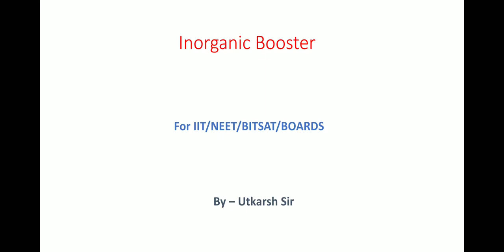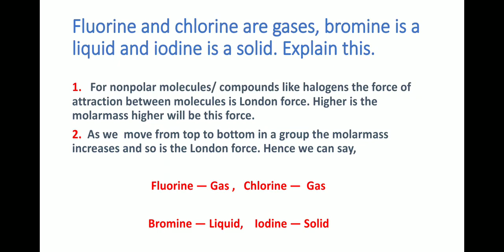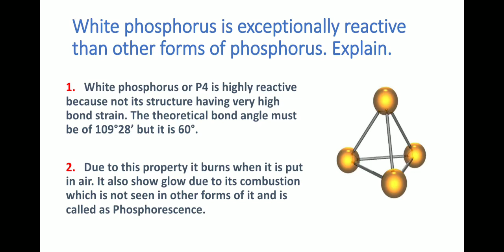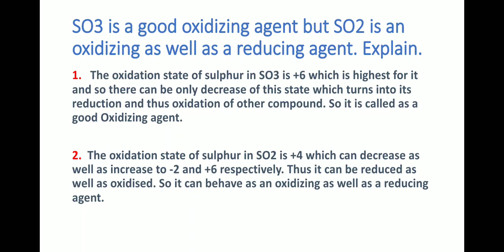Inorganic Booster - Set 1 by Utkarsh Sir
This video is based on Inorganic Chemistry syllabus of class 11th and class 12th. In this video some important questions are discussed which are frequently asked in Board examinations (CBSE/ISC/State) as well as in Competitive examinations like JEE/NEET/BITSAT etc. This series is designed in such a way that it will make your conceptual understanding better in minimal efforts.

Hope you guys will find this video helpful. Your suggestions and feedbacks are of utmost importance to us. We welcome them with smile and are determined to work upon them to serve you better.

Guys there is a typing error in third slide.  In second line there will be "because of" in the place of "because not". Sorry for it my dear friends.